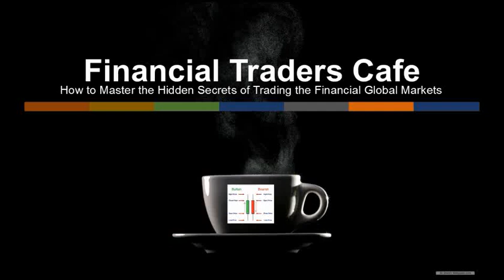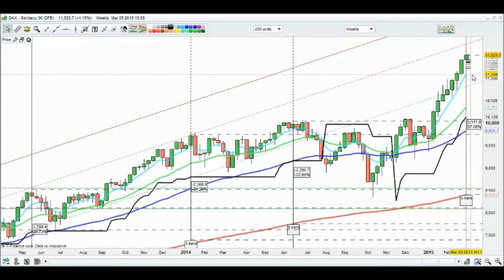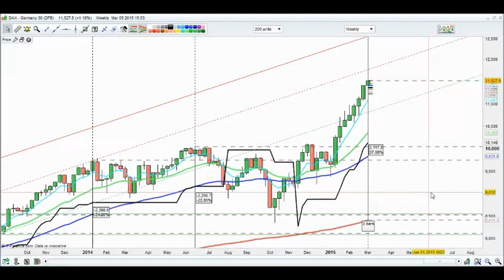My stockmarket crash warning signs that you cannot afford to ignore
There is a stockmarket crash coming and it will be this year 2015. This training video is a warning to all of you why you should not be considering buying into the stockmarket at the moment and if you do decide to get in on the back of the over inflated "band wagon" what the potential outcome will be for your trades or investments . The chart in this video is of the German 30 Dax and as you will see the current price is at an all time high, due to in my opinion and clearly evidenced by my trading charts and technical analysis,  market manipulation is happening and this is being led by Draghi and his latest announcement that he is going to be printing 60 billion euros a month up until 2016 .

If you would like to learn how to master the hidden secrets of
trading the global financial markets and make consistent returns of  3% -15%+ per month from your online trades,then join me in our facebook private members group. To receive regular trading tips and latest financial news updates . Just click the below link

The comments and references that I use in my videos are for training and educational purposes only and therefore do not constitute investment advice. The financial traders cafe accepts no responsibility for any use that maybe made of them.

I look forward to seeing you in the Cafe!

Happy Trading,

Adam ,